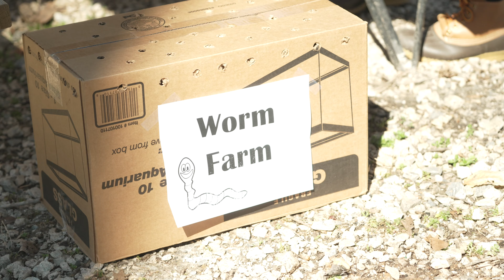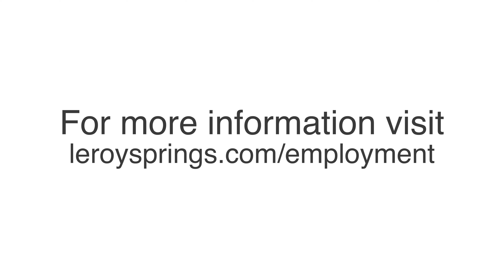Jobs at Leroy Springs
Learn about what it's like to work with Anne Springs Close Greenway, Springs Golf and Flyers/Navigators staff at Leroy Springs & Co. Employees share their experiences in this employment video about Leroy Springs and its job opportunities.